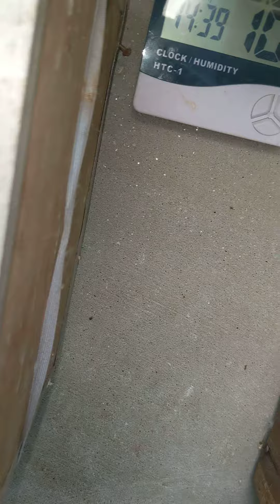love birds soft food and albino black I 100 💯 % split red I (2)